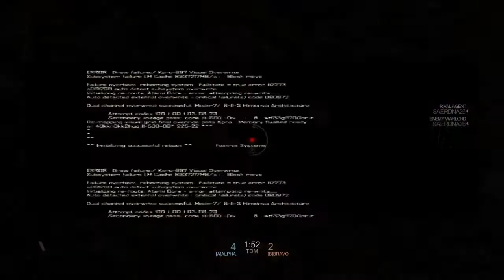1v1 against Saerdna26 ( Cheater )